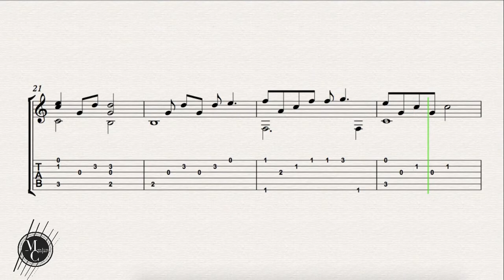Future Days - Last of Us Part II | Guitar Tab Tutorial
Allan Ongchangco
Clemente rivera
Gary Domingo
Jay Tanag
Joel Benedict
Phil Jacobs